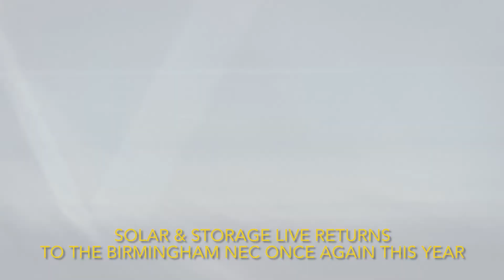Solar & Storage Live 2018 - LS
Evolving from Solar Energy UK and eight years of continuous show growth, Solar & Storage Live serves as a showcase for Solar, Energy Storage, EV infrastructure and distributed energy technologies empowering the transition to cleaner energy. It’s the UK’s biggest solar/storage exhibition attracting over 4,000 visits from business people across almost 100 countries. The show includes three days packed with free speaker sessions as well as three paid conferences: Subsidy-Free PV, Energy Storage and Decentralised Energy unlocking the opportunities in these sectors.